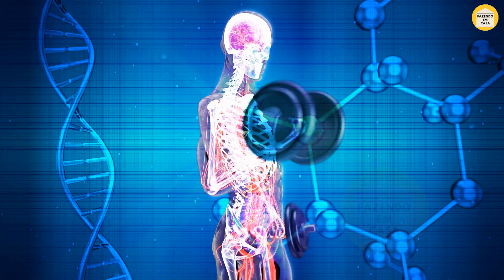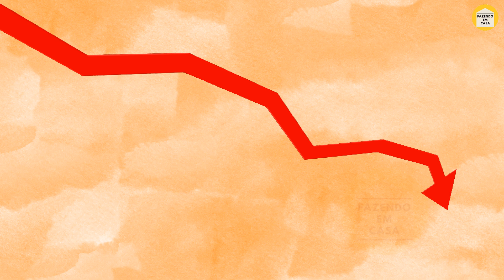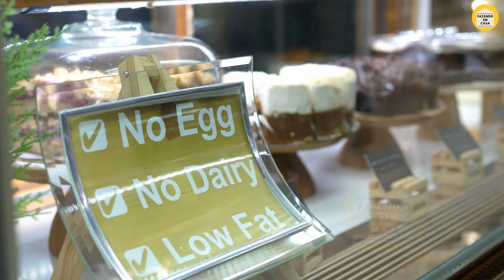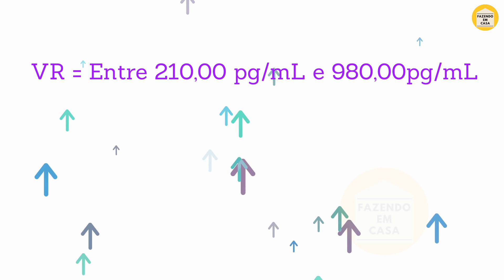Após Anos de CANSAÇO, Mulher Descobre Que Sofria por Falta de VITAMINA B12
Uma mulher de 33 anos começou a sentir fadiga extrema e chegou a acreditar que tinha problemas na tireoide, mas na verdade, estava sofrendo por falta de vitamina B12. Carly Minsky sofria de um cansaço tão grande que não conseguia nem andar direito. E no vídeo de hoje você vai conhecer a sua história.

As vitaminas são essenciais para o nosso organismo, pois atuam na regulação de diversos processos em nossos órgãos e sistemas do corpo. Entre as principais vitaminas que o organismo humano precisa, a B12 desempenha um papel essencial para uma vida saudável.
Uma deficiência dessa vitamina pode levar a problemas de saúde, incluindo anemia, cansaço, palpitações cardíacas, falta de ar, problemas nervosos e problemas de saúde mental.